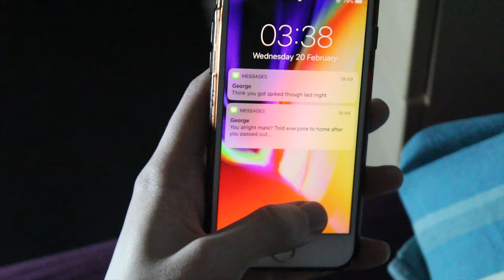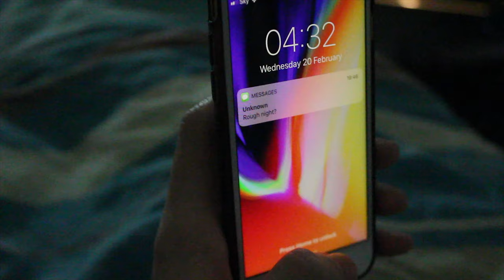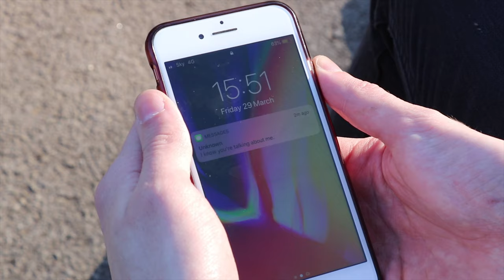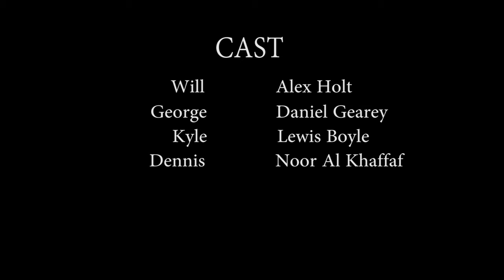Bucket Hat - Official Short Film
'Bucket Hat' is the 2019 TRAFTA nominated, short thriller film, directed and produced by Marnie Thornton.

STARRING
Alex Holt
Daniel Gearey
Noor Al Khaffaf
Lewis Boyle